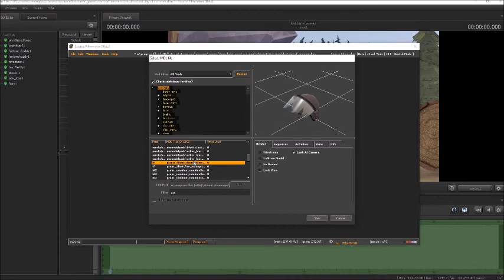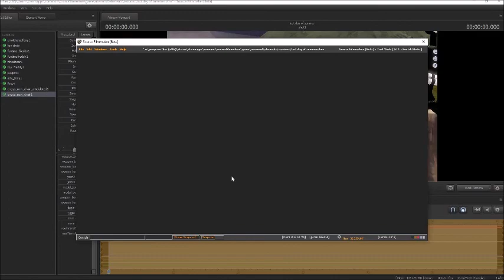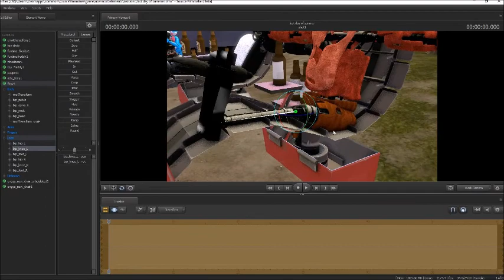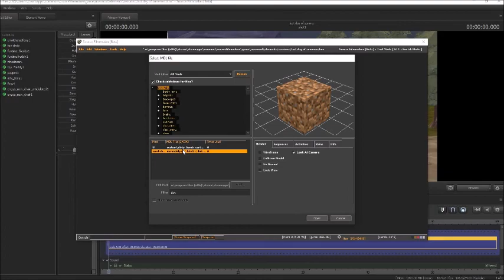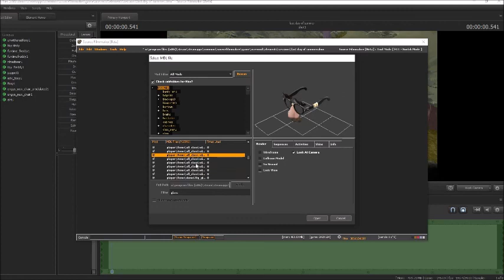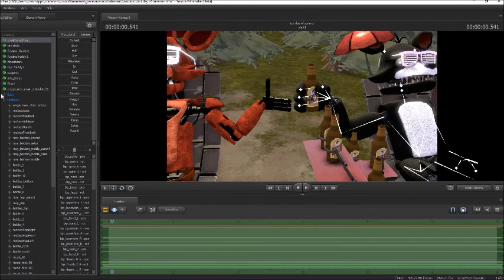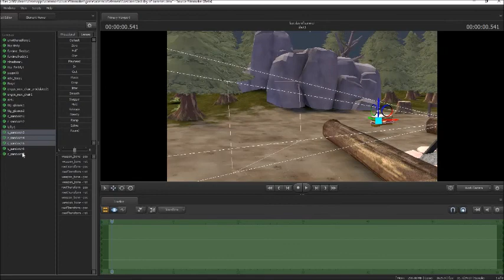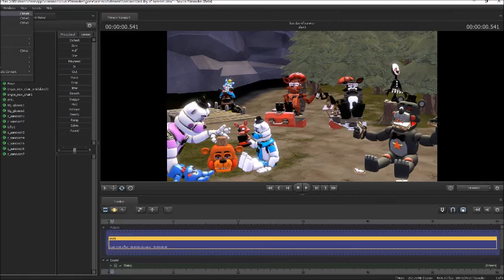Last month of summer! (FNAF/SFM/FNAFOC) SFM poster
So... animation takes time and it has been a long time since a post a video!
so here's a quick poster for the last month of summer!

I hope you enjoy and yeah! music is confusing so I hope you don't judge I didn't know what to put on!